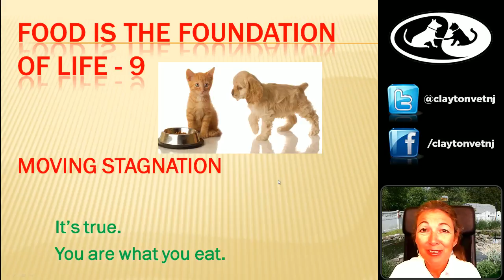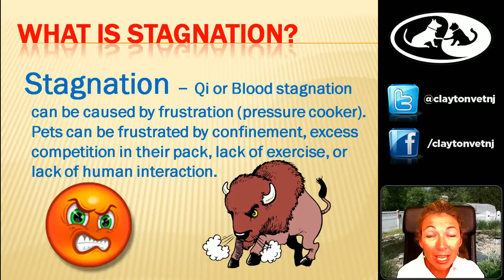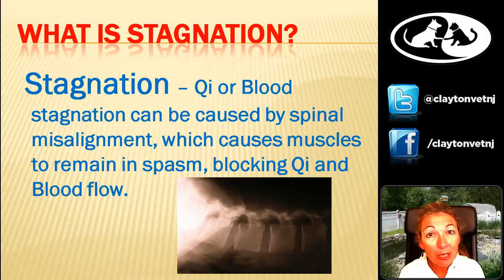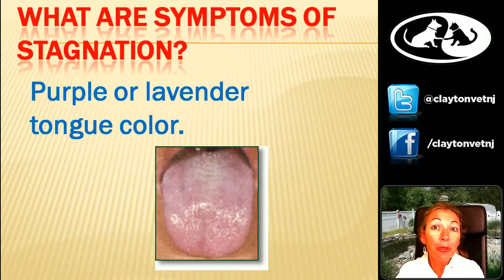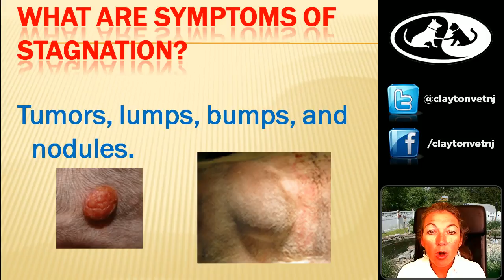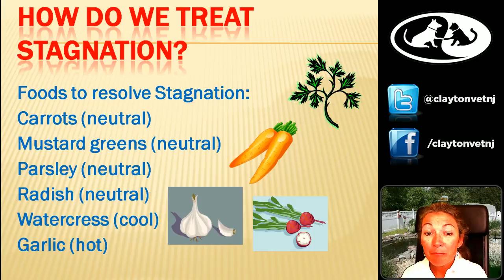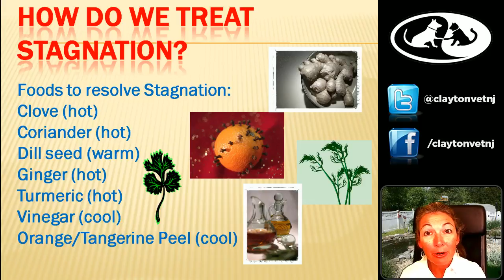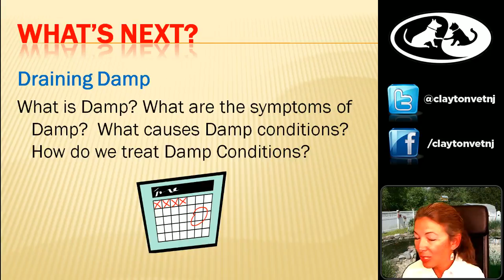Stagnation and Pet Foods with Dr. Morgan-Webinar 9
This webinar goes hand in hand with phelgm, as Dr. Morgan talks about how to release stagnation through diets.